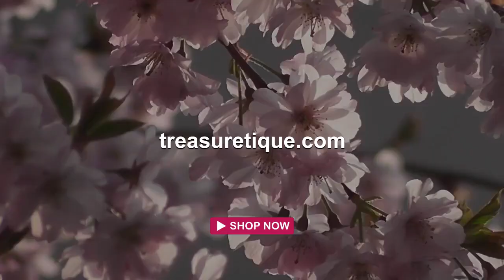Sailor's Warning - Bath Towel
Decorate your bathroom and dry yourself off with our luxuriously soft bath towels and hand towels. Our towels are made from brushed microfiber with a 100% cotton back for extra absorption. The top of the towel has the image printed on it, and the back is white cotton. Available in three different sizes: hand towel, bath towel, and bath sheet.